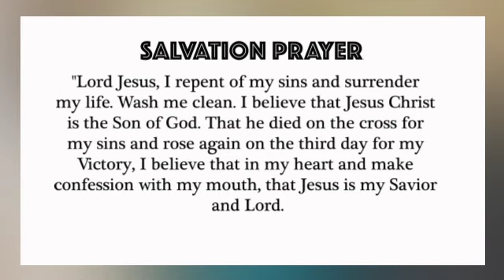I do this before every new year - Apostle Joshua Selman